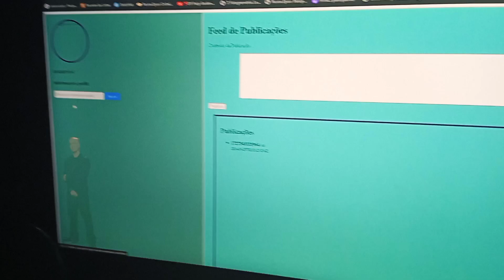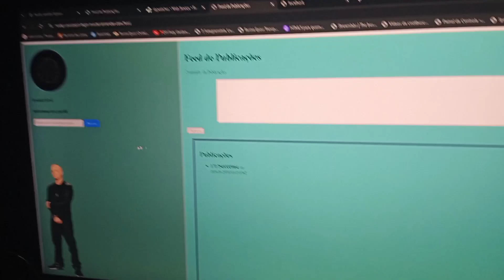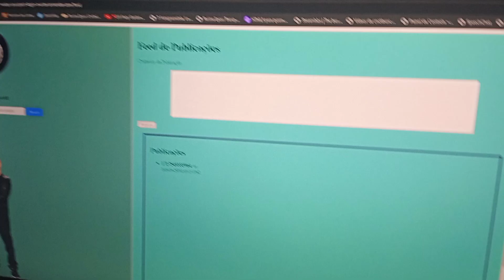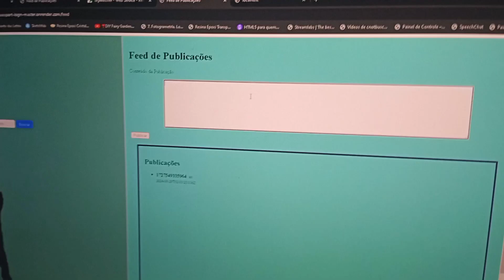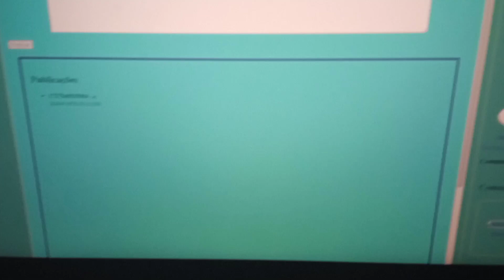Desenvolvendo sistema de Rede Social - link desc